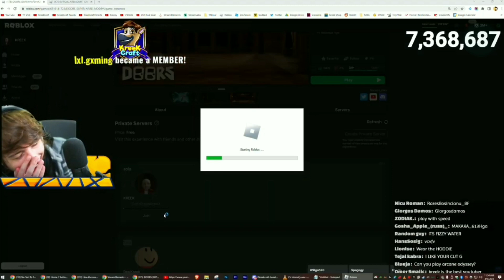FAILS Doors Super Hard Mode NO ITEMS Challenge on DOOR 0..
putting the livestream link later